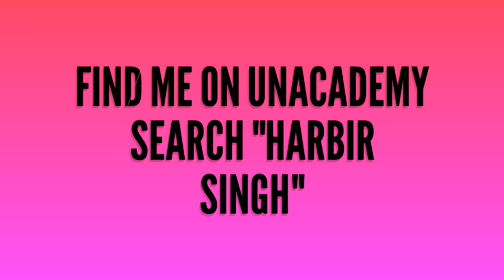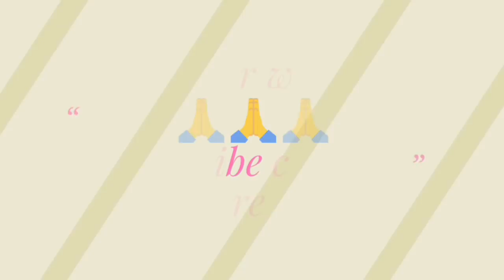Repeated Questions का सच। क्या सच में 25 questions delete होंगे??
घर बैठे teacher बने